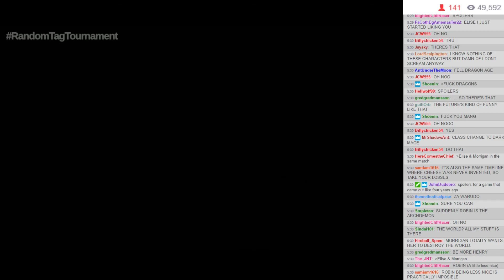EDBW S6E2 - 07: Plot